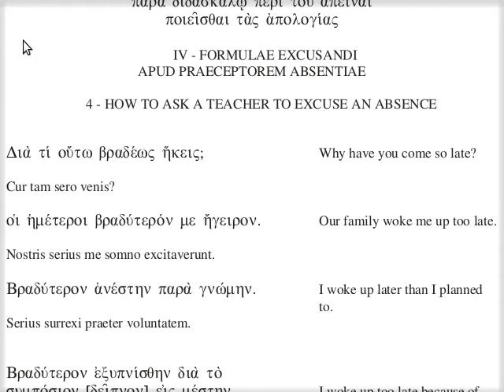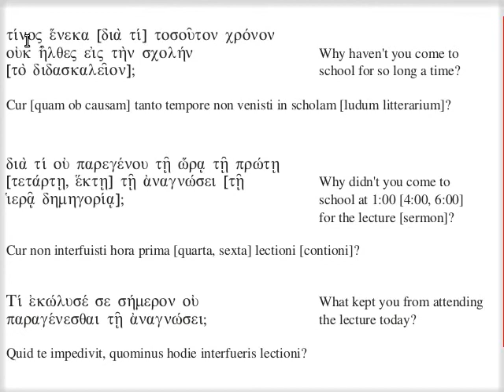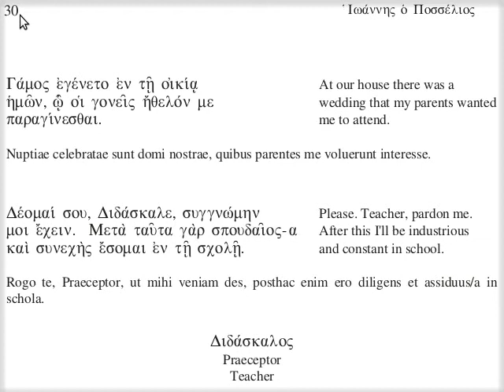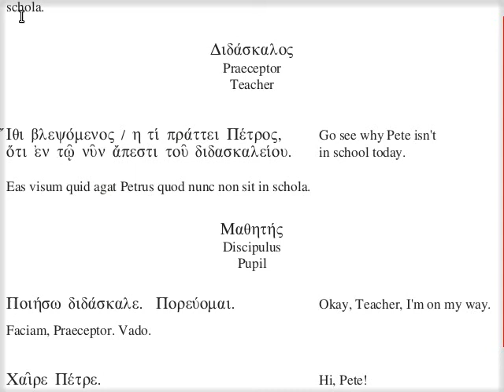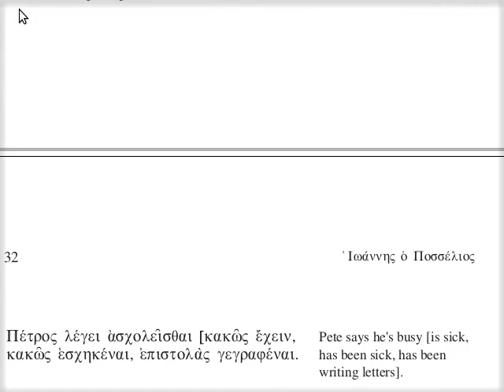δ' - Παραδείγματα ὡς χρὴ παρὰ διδασκάλῳ περὶ τοῦ ἀπεῖναι ποιεῖσθαι τὰς ἀπολογίας